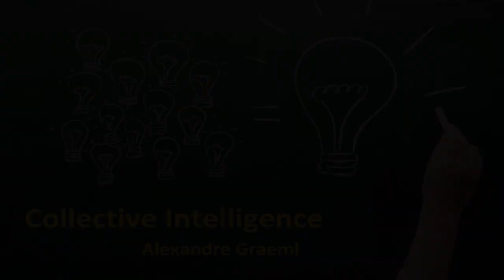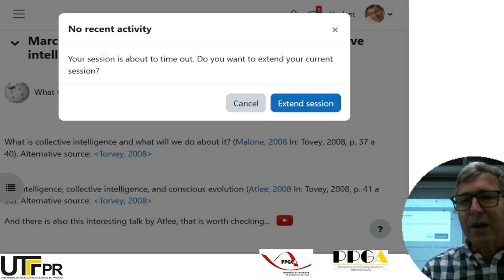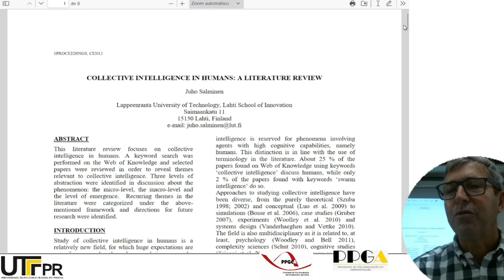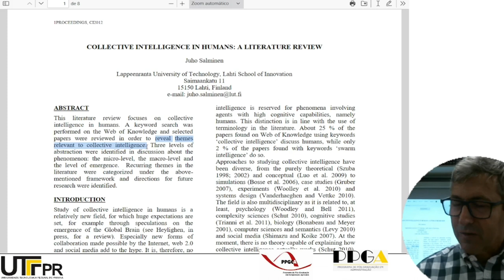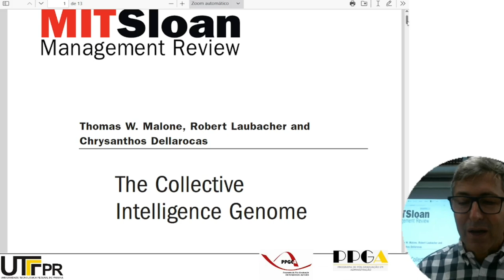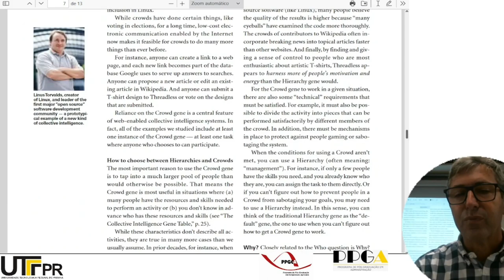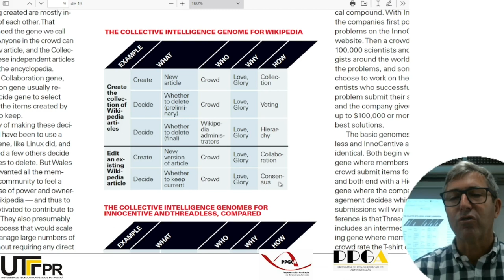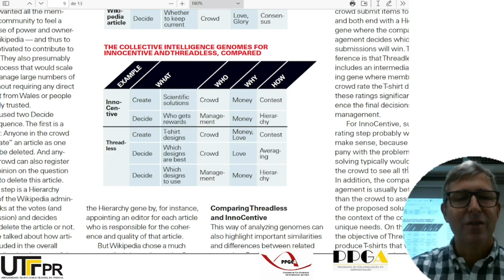Collective Intelligence - class 5 2023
Formalizing our understanding of the topic